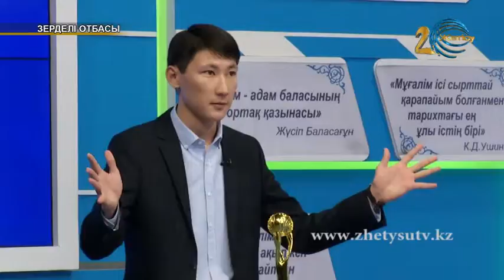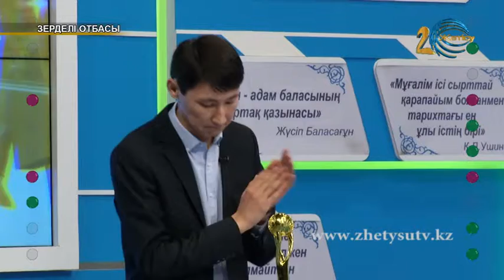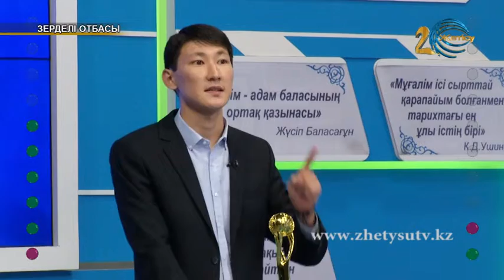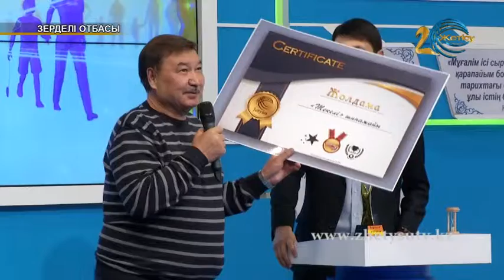Зерделі отбасы (30.05.19)